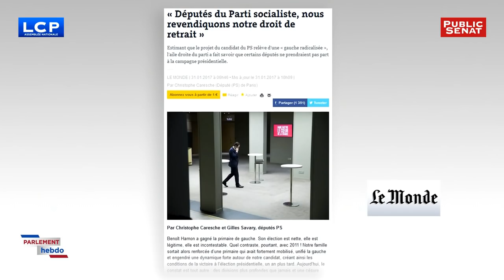Invité: Olivier Faure - Parlement hebdo (03/02/2017)